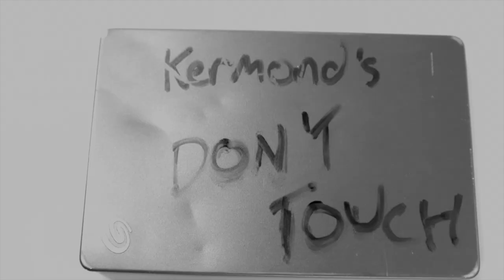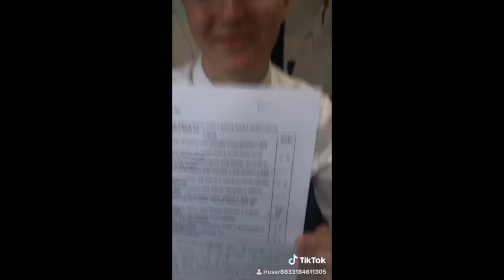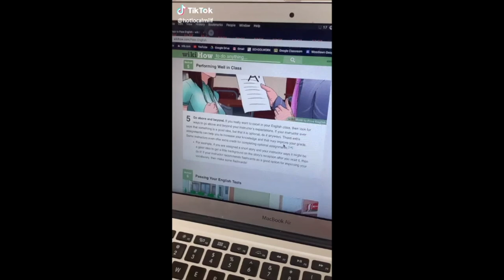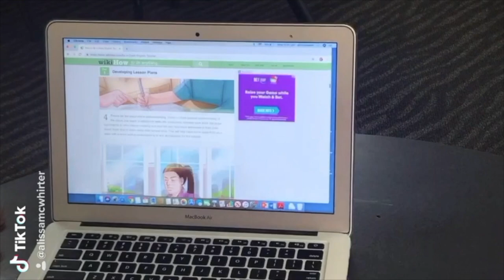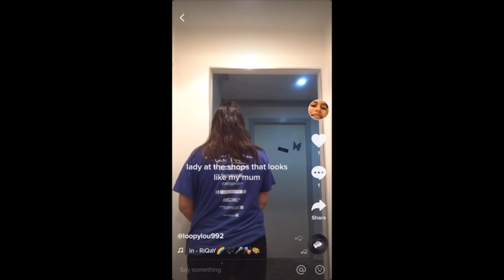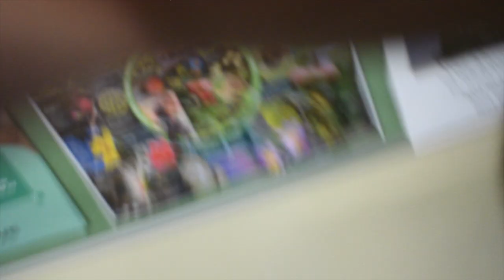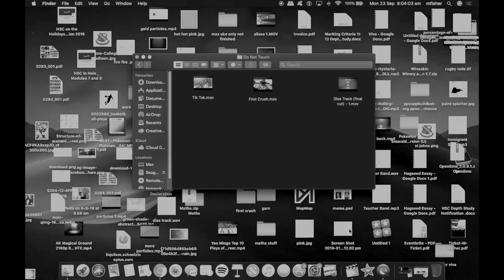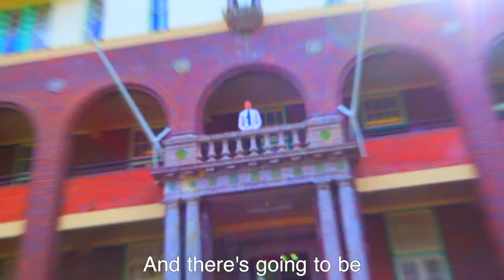Woodlawn Year 12 Video 2019